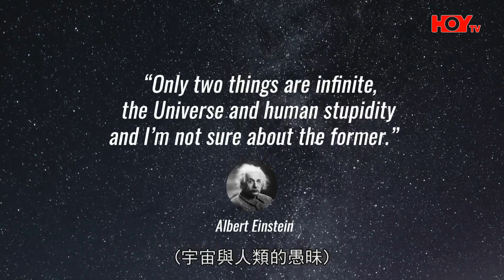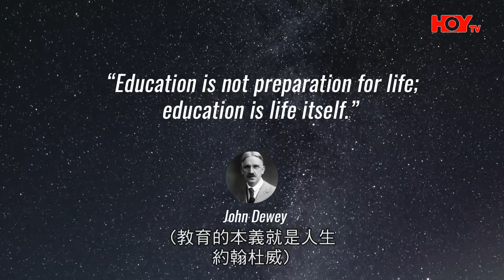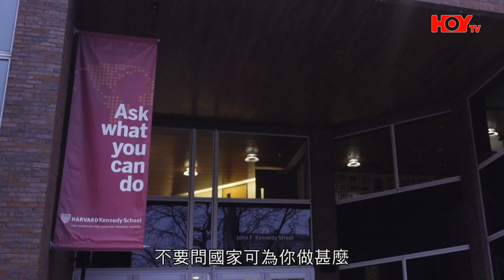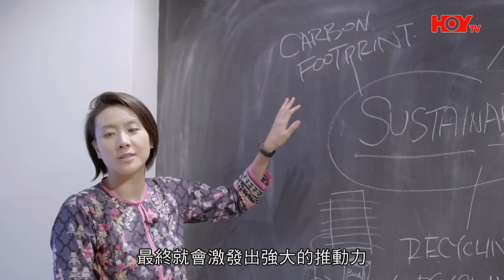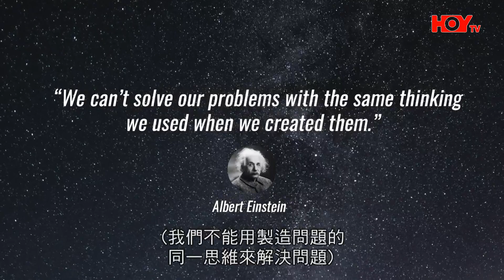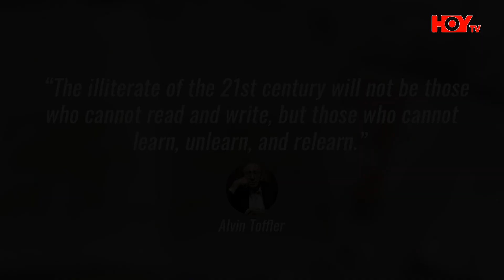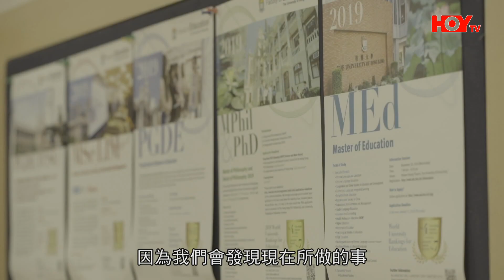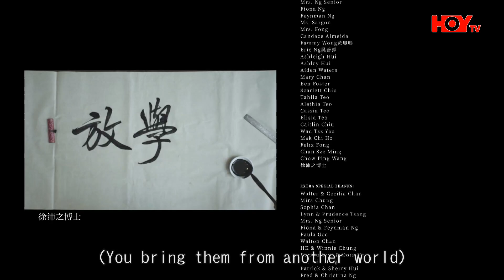放學後 – 第1集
After school - (放學後) 2022